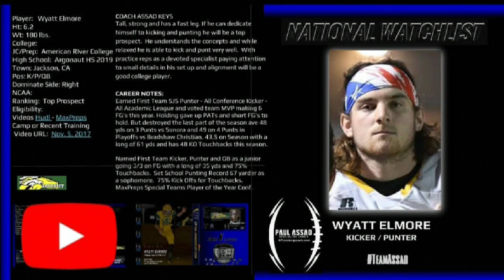Wyatt Elmore, American River P/KO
🚨 WYATT ELMORE 🚨
AMERICAN RIVER COLLEGE 4/4 Has 2 D2 Offers
Has shown the ability to hit big time Punts with and without the wind but his real strength is his D1 ranked Kicking Off ability. Here he is using his Power X Skills and Strategy Training turning over some nice punts into a cross wind and Kick Off's into and over the endzone.

Fundamentals continue to advance. Id like to develop kick off into a more consistent plant foot, set up and leg action to the inside and see if this player can reach 4.2 hang time zone without sacrificing his amazing distance right now 74-80 yds on the fly.

It all begins with Registration!